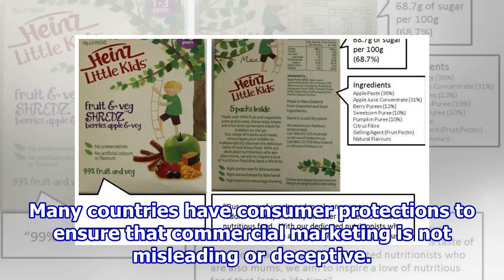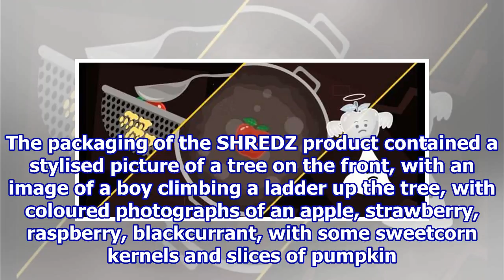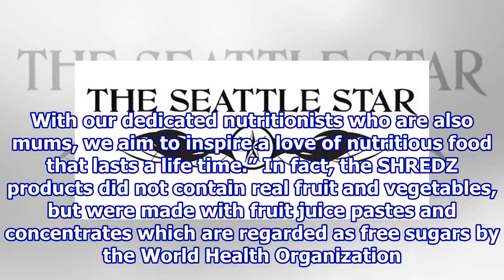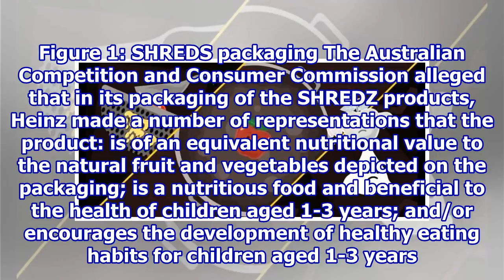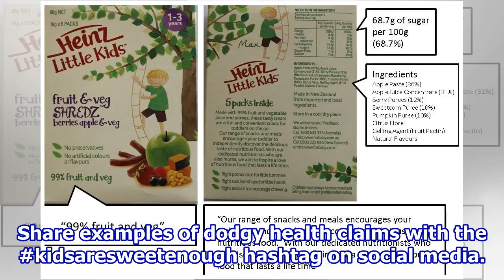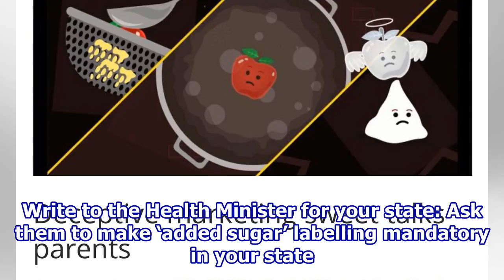Deceptive marketing sweet talks parents